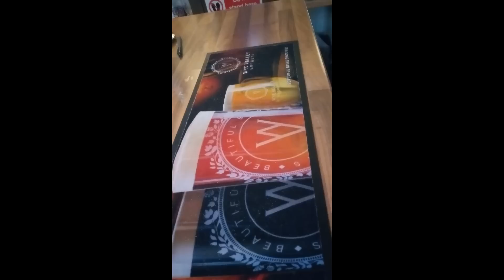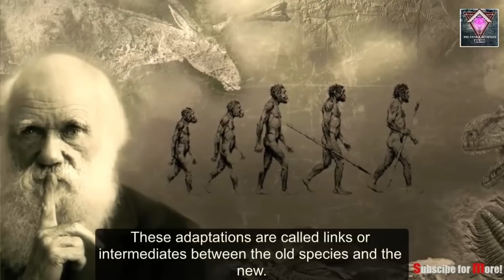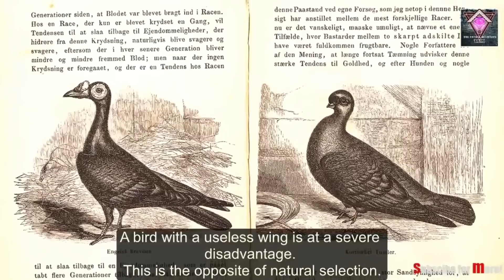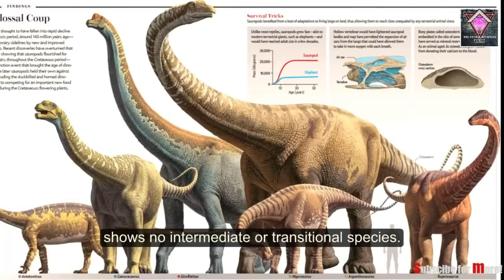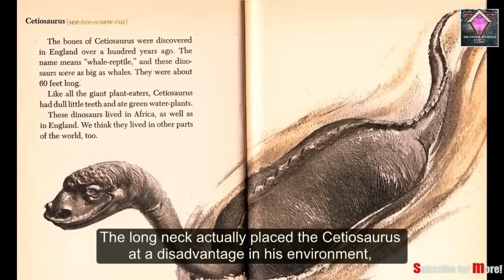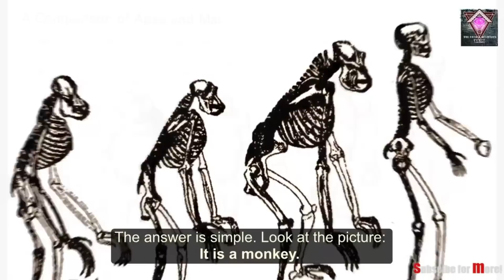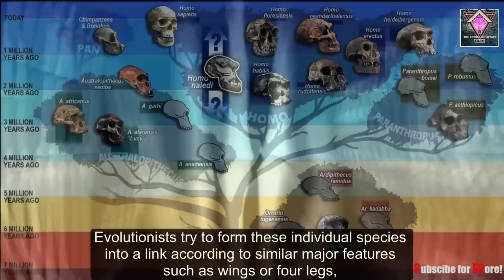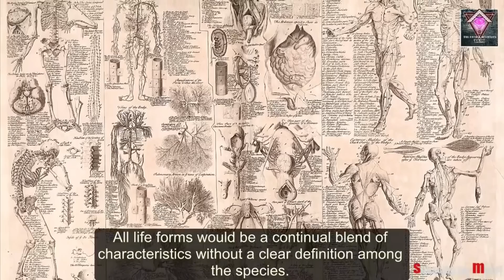5 Scientific Facts For Evolution...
Everything that proves evolution can be disproved. If you are as stupid than Nathan Oakley socks, or worse Oakley himself.

Check Out The Links Bellow